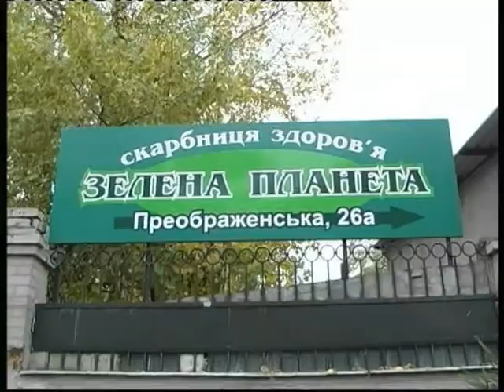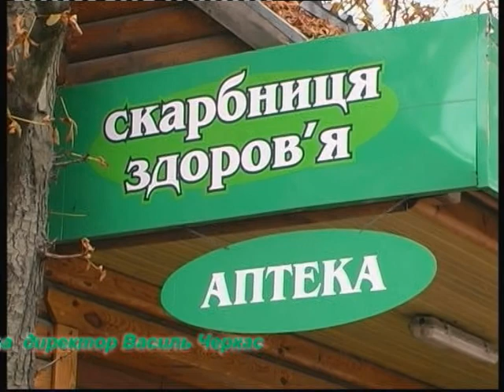Аритмія. Випуск від 11 лютого 2011р